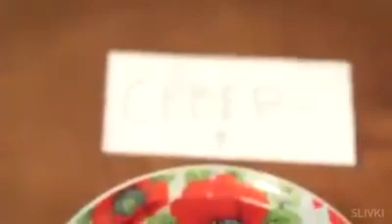DIY life hacks that will definitely be useful to u